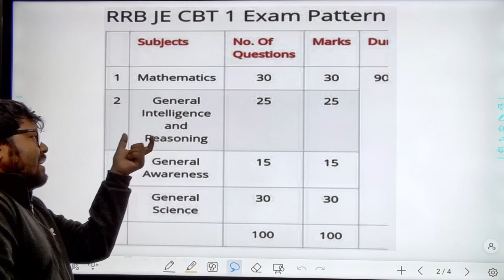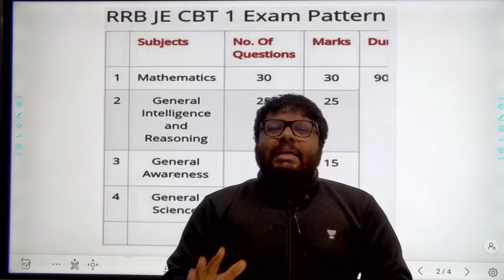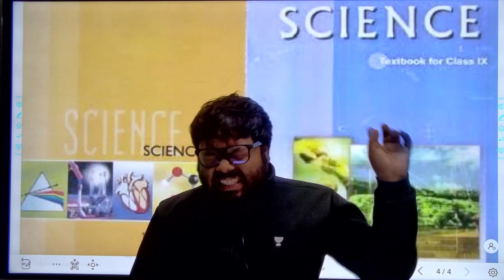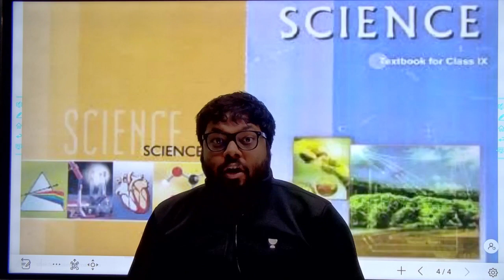RRB & SSC CBT-1 2023 | Railway SSC Preparation Plan | Official Syllabus Exam Pattern Update